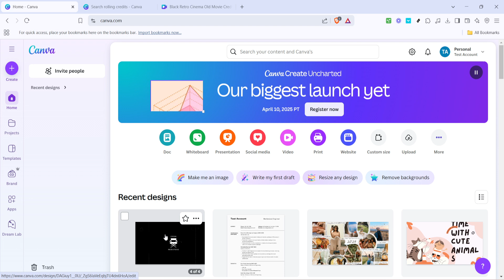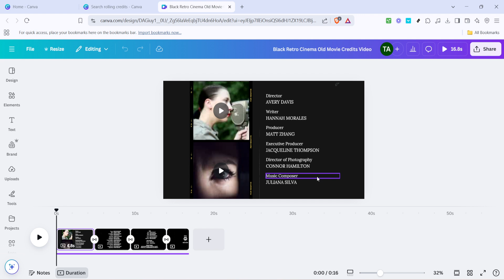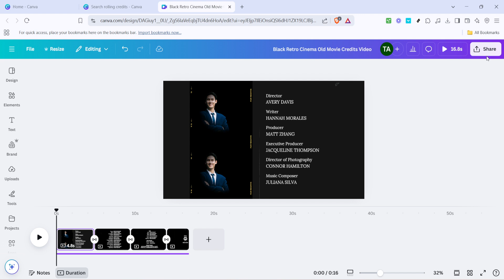How to Create Rolling Credits with Canva (Full 2025 Guide)